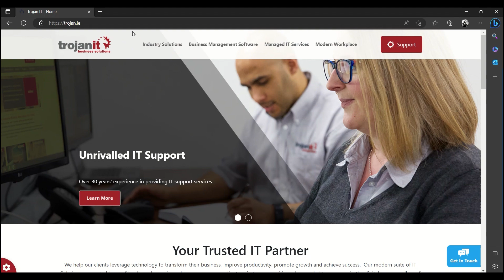Trojan Tips - How to recognise a secure website when you are searching the Web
This Trojan Tips Video will show you how to recognise a safe and secure website.